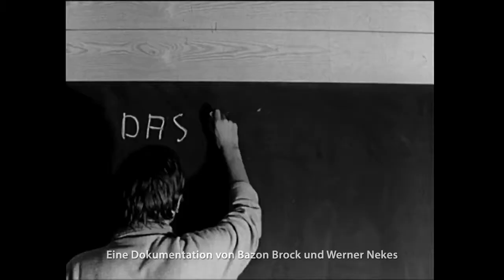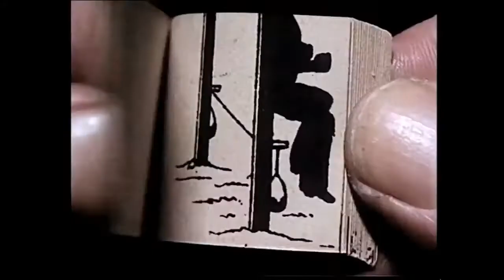Werner Nekes - Das Leben zwischen den Bildern (HD-Trailer)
Mit freundlicher Genehmigung von Mindjazz Pictures